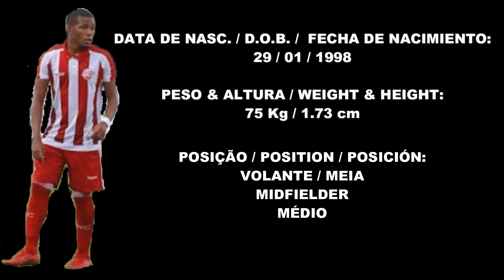ION SILVA VOLANTE MEIA 98